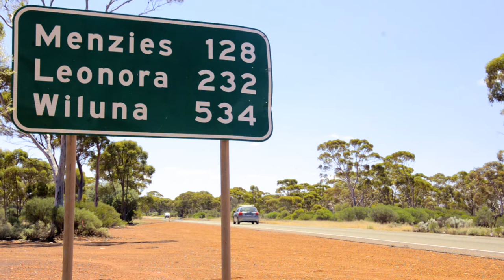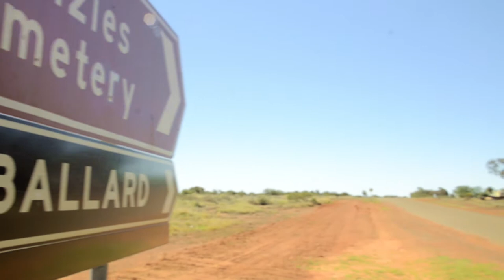AUSTRALIA| Vlog 123 - Into the Desert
Travel Channel | Australia | Western Australia | Outback | Desert | Lake Ballard | Salt Lake

We are back in Australia! Western Australia to be precise. After getting over our jet lag and settling back in we have packed our bags again and went on a little road trip towards inland Western Australia. We are going to visit a region called the Goldfields. Its got this name because there is plenty of gold in the ground out there that caused a massive goldrush starting in the late 1900s which has been waxing and waning since. From Kalgoorlie we are now headed to a pretty big salt lake on the edge of the Great Victorian Desert. Lake Ballard is beautiful and is the place that will host us and our tent for the next couple of nights. No town, no shops, no water and no electricity within 50km. Just us and the bush. Come and join us on this little adventure.

We would love to grow it more with your help. :)

Cheers Susann and Mark

Our Equipment